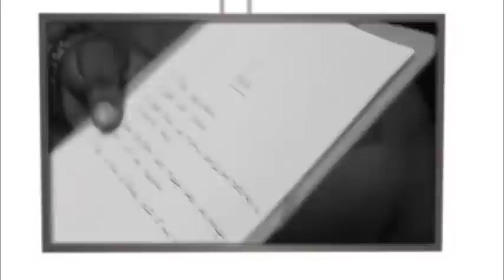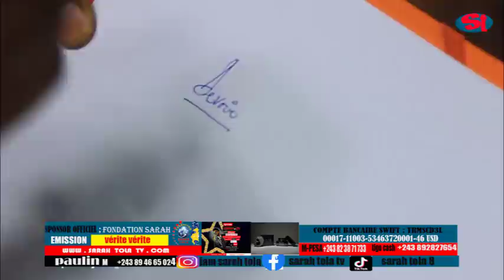BOMBE:🟠RUTH ASAMBWE NA ECURIE NDIKA SARAH TOLA APESI BINO DEVOIR CARTE YA BA NDUMBA NA MABOMA EZA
sarahtola actualite animation BOMBE:🟠RUTH ASAMBWE NA ECURIE NDIKA SARAH TOLA APESI BINO DEVOIR CARTE YA BA NDUMBA NA MABOMA EZA